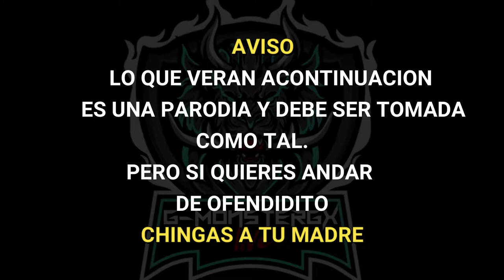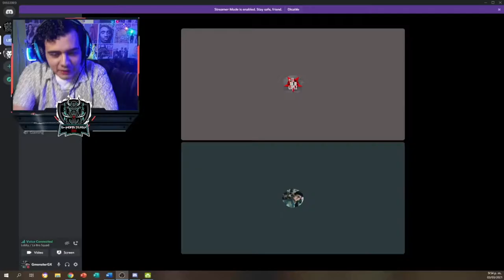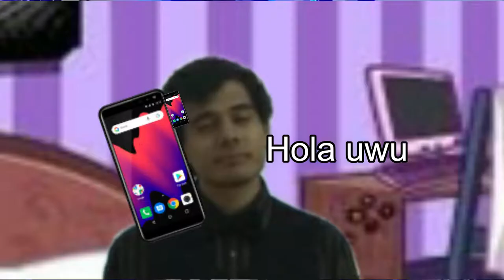😔🤡Casi fui estafado por SIMP🤡😔// Story time// G-MonsterGX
Abreme prro

*no te olvide de verme en directo por facebook  7w7